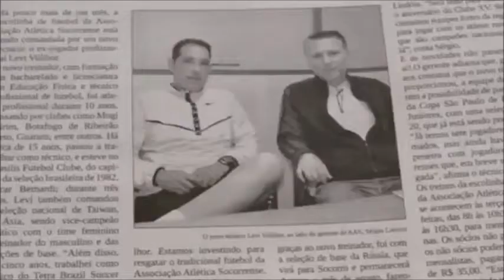Levi Villibor - Baltimore 2016